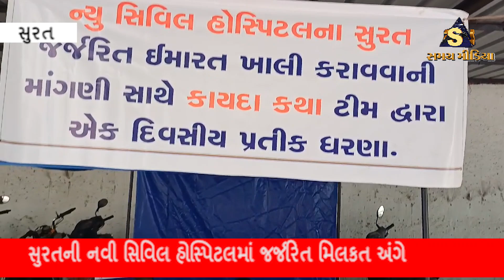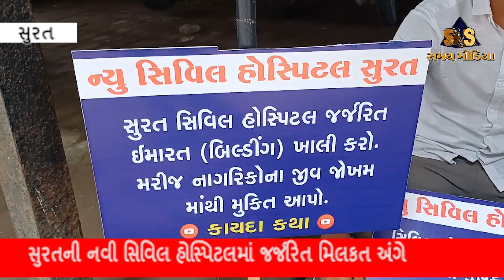સિવિલમાં RMO ઓફિસની સામે વિરોધ